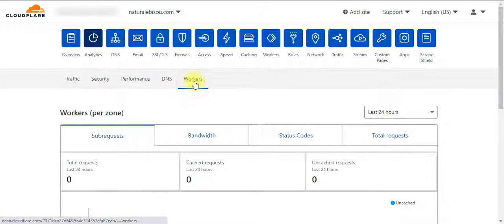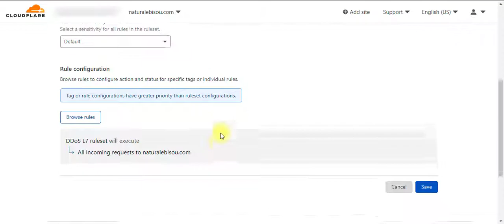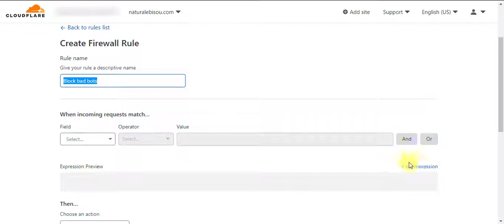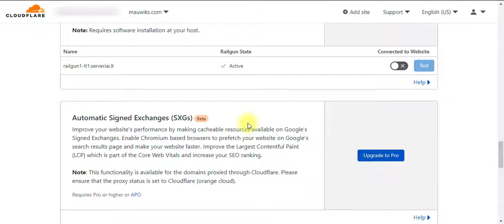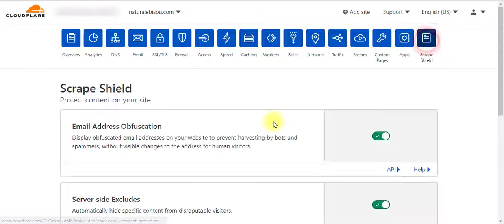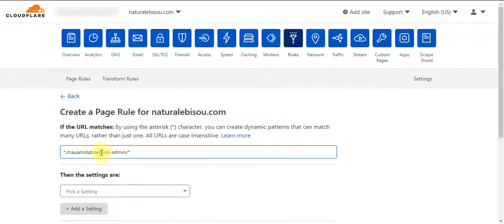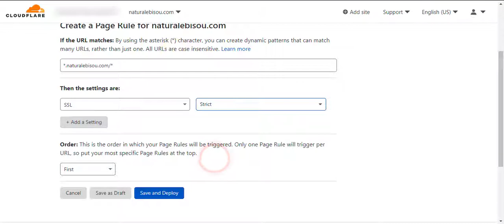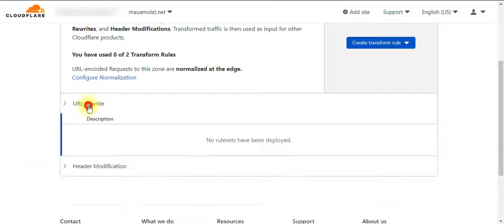How to SETUP Website On Cloudflare | DDoS Protected Website With Cloudflare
Anyways, like the content?

Furthermore, this content is for informational and entertainment purposes only. The information provided here is based on my past experience and from other people. I am not a lawyer, nor a financial advisor who can guarantee success when you follow my workflow or insights.